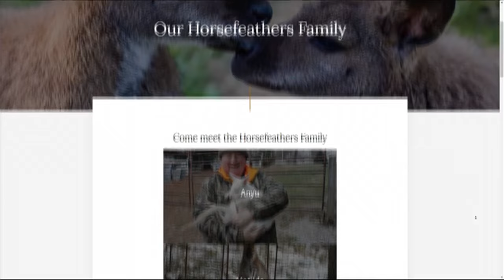Pouch party of wallabies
Bob Heyob and Denise Thomas are from Horse Feathers Farm and they stopped by with a couple of wallabies!